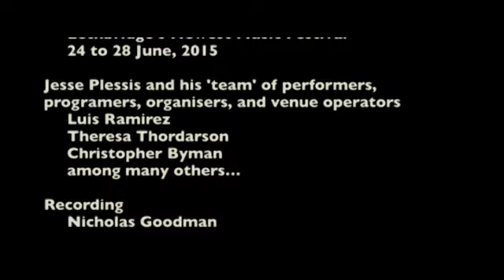Egregious Quiddity for piano – Luis Ramirez, piano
Luis Ramirez (pianist) performed five of the nine miniatures that form my Egregious Quiddity at the Centric Festival (Lethbridge, Canada), at the Community Arts Centre of Southern Alberta, on 27 June, 2015.

To have an experience in life that touches you so profoundly, and then to discover its realness, truthful essence - is to affirm love in life. I am attempting to capture, to encapsulate, the egregious quiddity of emotion in the life experience.

The titles for each miniature are drawn from A Lover’s Discourse, by Roland Barthes.

 I lettre
 II seul   3:09
 III tendresse
 IV souvenir   0:05
 V vouloir-saisir
 VI réveil
 VII comprendre 11:39
 VIII pleurer  8:03
 IX dépendance 5:39